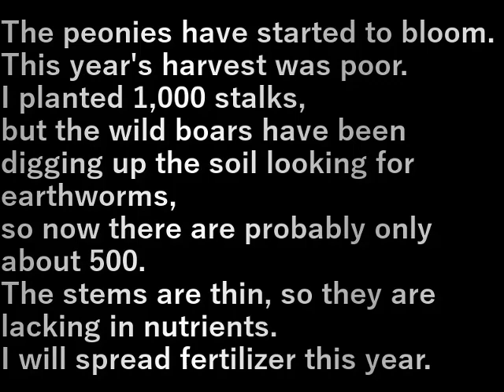芍薬咲く(2024.5.18)Peony blooms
芍薬が咲き始めました。
今年は不作。
1,000本植えましたが
猪がミミズを捜して土を掘り返すため
今はおそらく500本くらいになっている。
茎が細いので栄養不足。
今年は肥料を撒きます

The peonies have started to bloom.
This year's harvest was poor.
I planted 1,000 stalks,
but the wild boars have been digging up the soil looking for earthworms,
so now there are probably only about 500.
The stems are thin, so they are lacking in nutrients.
I will spread fertilizer this year.

設備屋の適当田舎暮らし